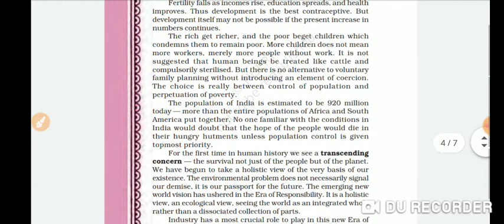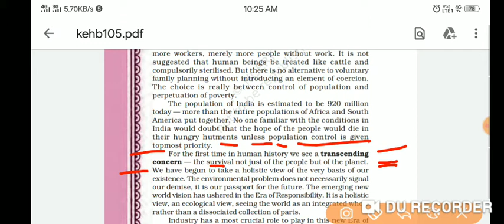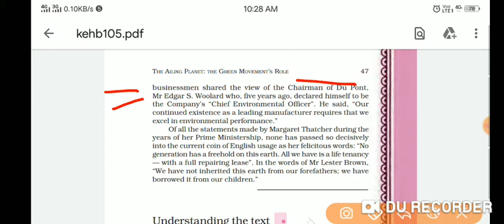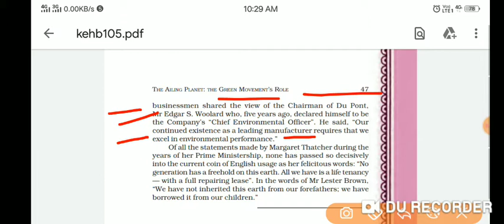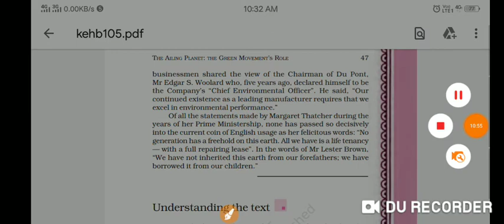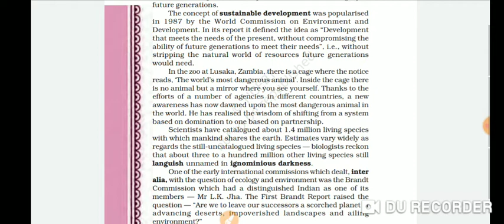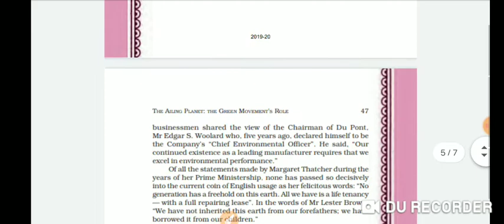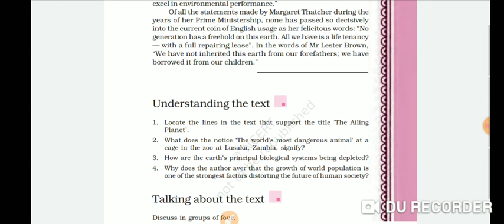August 27, 2020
Ch-5 The Ailing Planet: The Green movement's Role
class 11th ncert book Hornbill